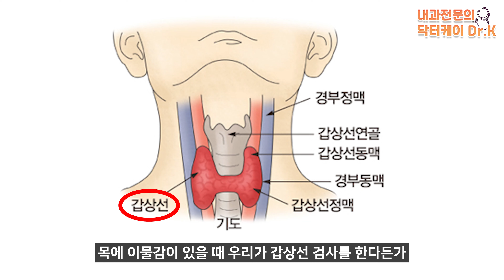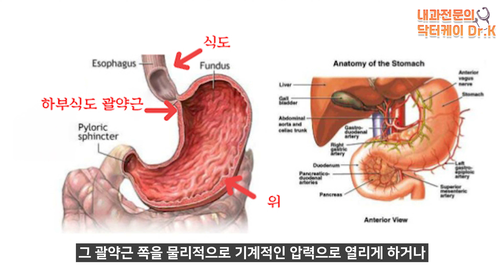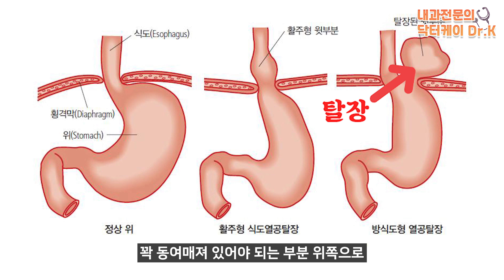(ENG/CN)내가 역류성 식도염? 역류성 식도염의 원인 증상!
속이 너무 쓰리고 아파서, 내가 역류성 식도염인가 하고 헷갈리시는 분들에게
도움이 될 수 있는 원인과 증상에 대한 내용을 정리해보았습니다.